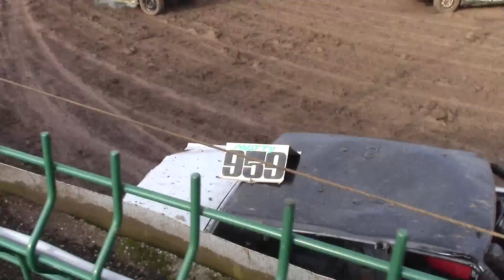Emmen Blue Oyster 25/10/14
The annual Blue Oyster trophy from Emmen in Holland.

152 cars booked in, with some impressive tin and paint jobs, and only a handful were left!.

Here is the best of what I caught